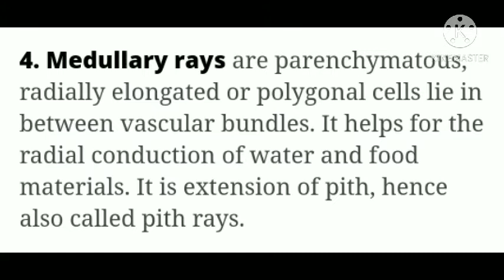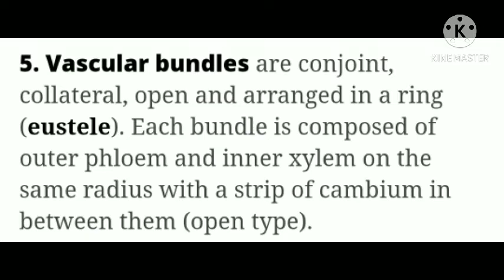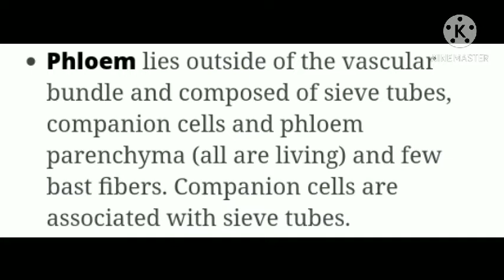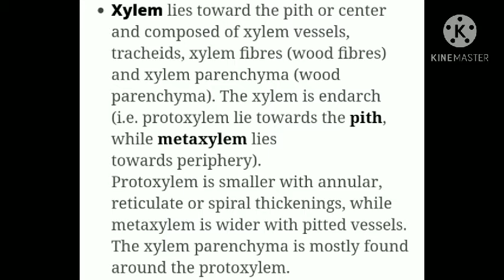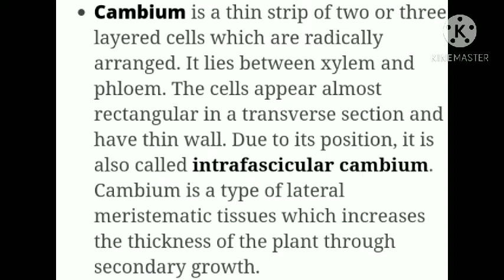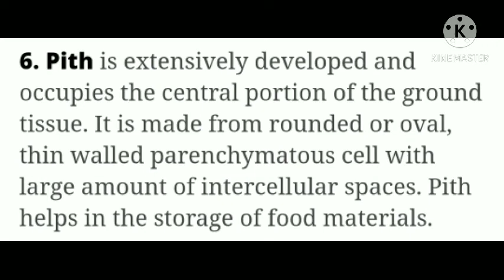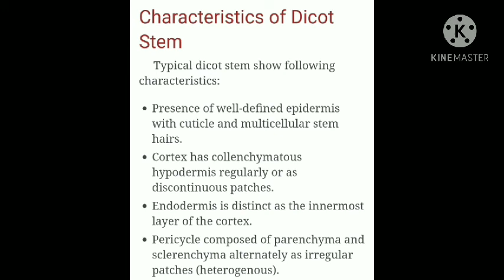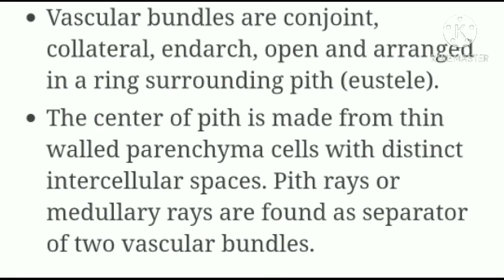Anatomy of Dicot Stem (Part II) by R P Muhal